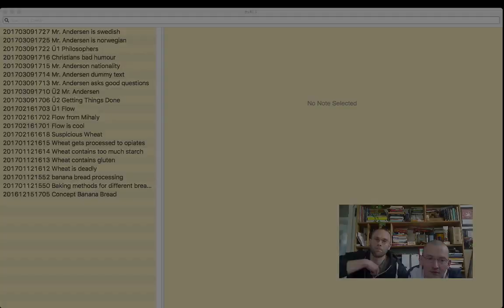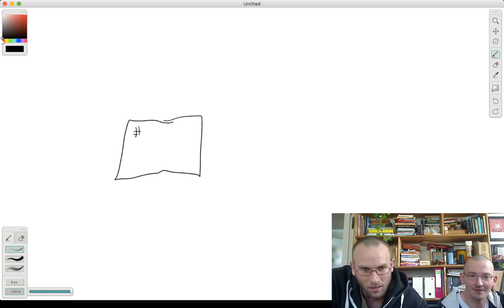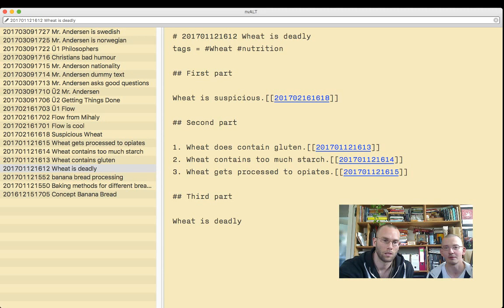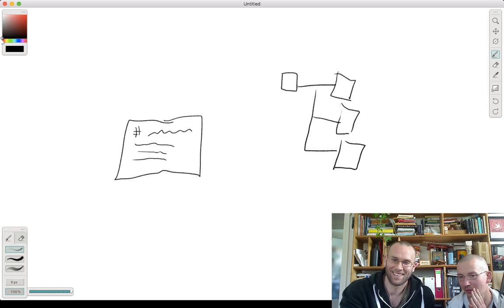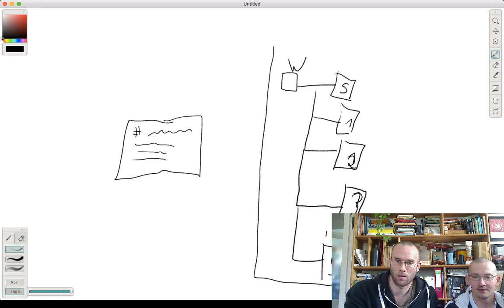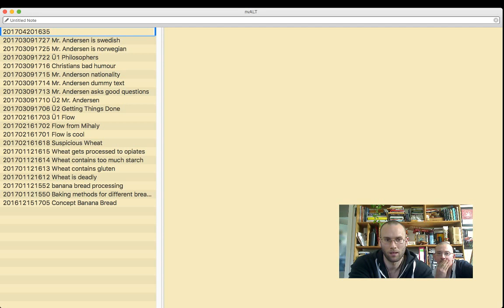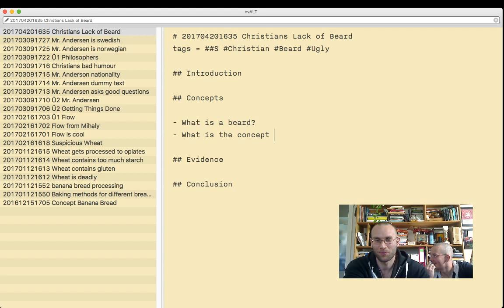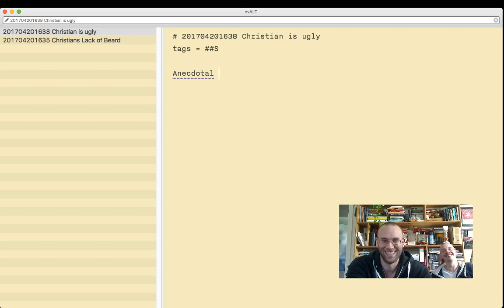#7 Visualizing Branching Off in your Archive • Zettelkasten Live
Sascha's first live drawings on the interwebs: how note structures tie into the bigger picture.

We discussed weak ties (tags) and strong ties (links) and note sequences ("Folgezettel") in this post: